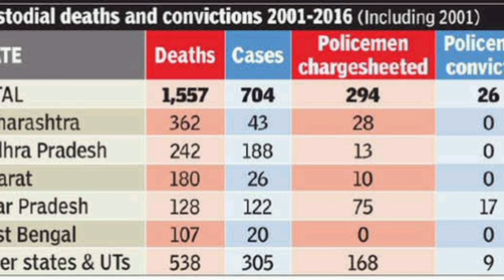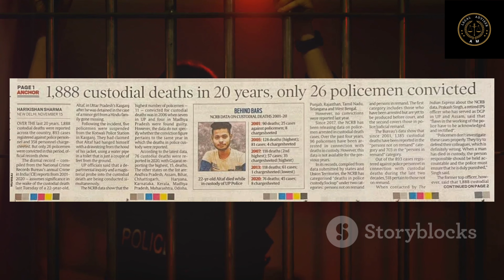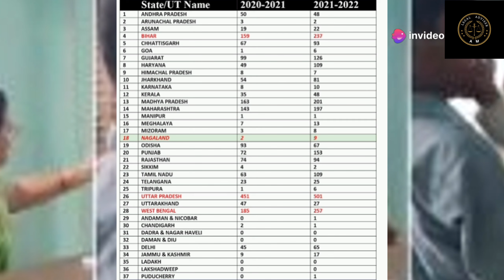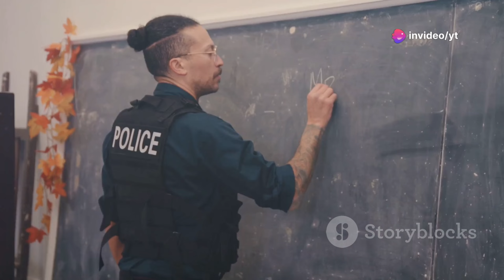Custodial Death, हिरासत में मौतें , police cruelty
Death in police custody
Death in judicial custody
Reason behind custodial death
Solution of custodial death
Dk basu vs state of West Bengal
Neelbati behra vs state of odisa
Why the custodial death toll rising
Police Custody me death
पुलिस कस्टडी में मौत
पुलिस अभिरक्षा में मौत
न्यायिक अभिरक्षा में मौत
पुलिस कस्टडी में मौत कारण और निवारण